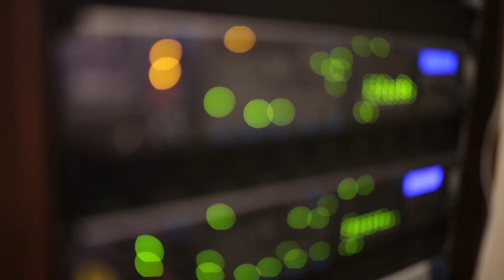NOU DISC: Som In Crescendo - Teaser 2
El 28 de març... DISC A LA VISTA!

Estem molt contents de presentar-vos el nostre primer CD: “Som In Crescendo”. Aquest disc recull cançons que ens han fet créixer, emocionar-nos, viure. La majoria les vam cantar a l’Oh Happy Day però també hi ha temes nous -molt significatius per a nosaltres- que ja descobrireu.

Aquest disc és la nostra presentació al món. Escoltant-lo sabreu qui som i com som, ja que hi hem posat tota la nostra il·lusió i esforç. Així que, amb tots vosaltres... SOM IN CRESCENDO!